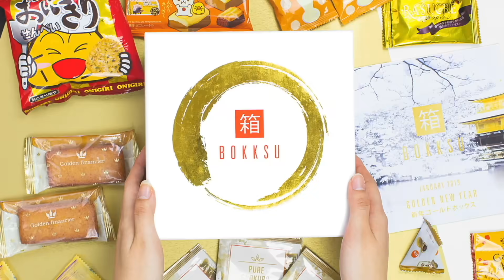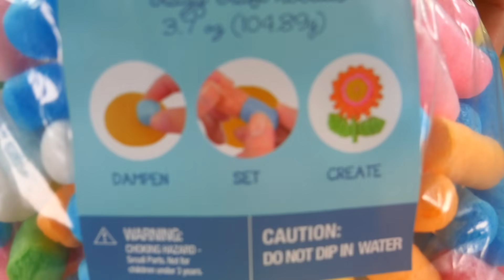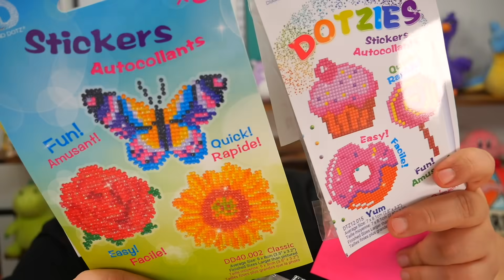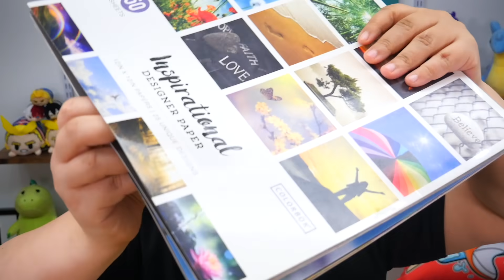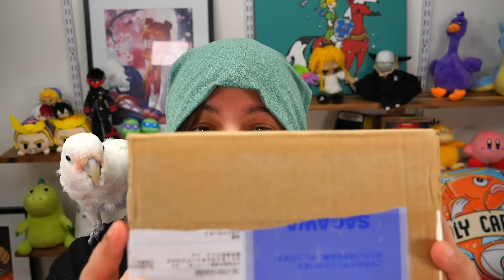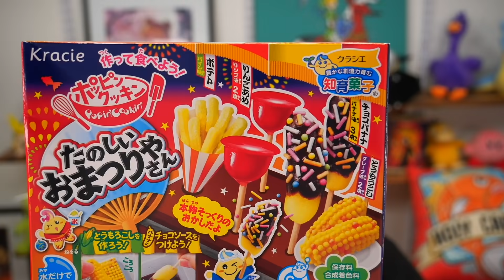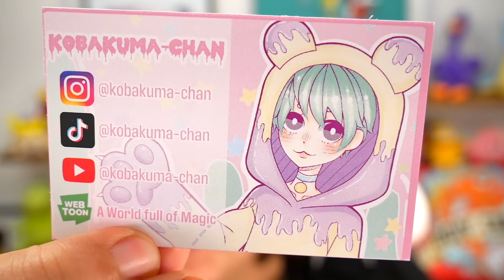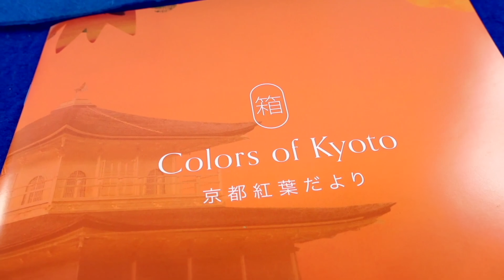A LOT of Squishies, Craft Kits and Japanese Snacks! Unboxing Your Mail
Unboxing your mail with squishies & snacks & more! I really appreciate all the goodies you grains send over. I know it takes me a long time to unbox, but I want to be as fair as possible and unbox all of them on camera unless the boxes specifically say "Off camera".